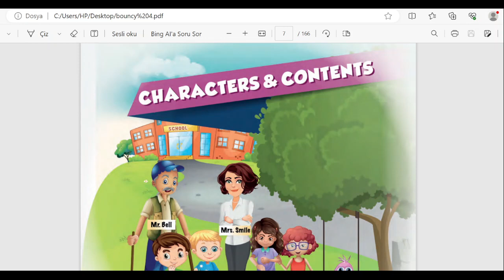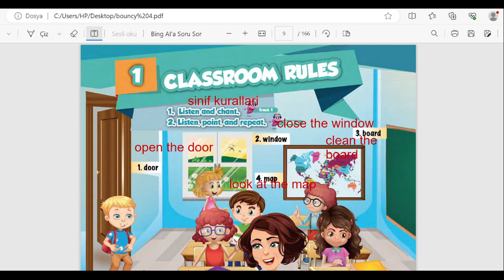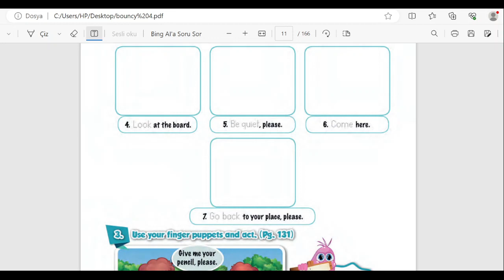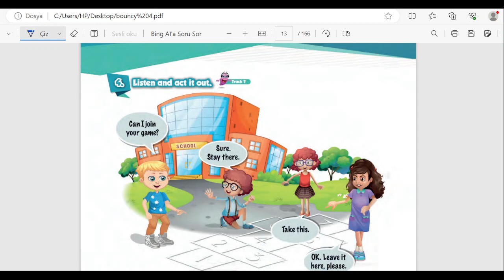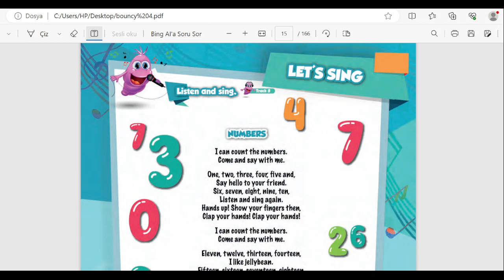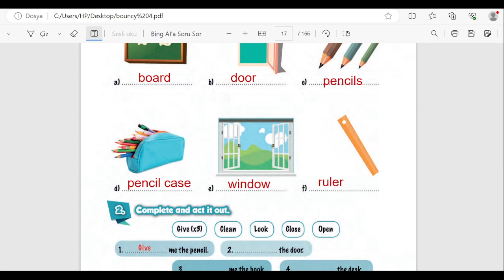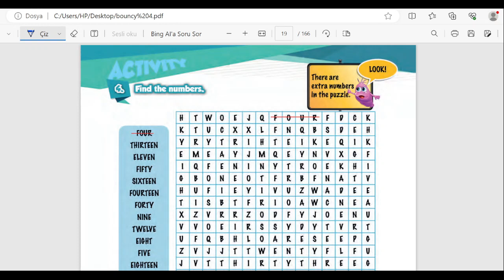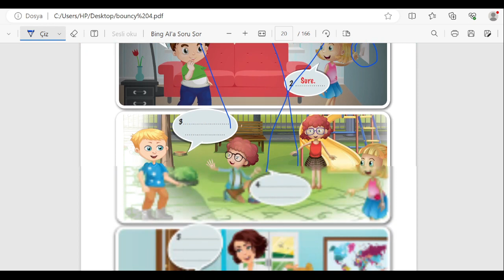4. sınıf bouncy 1.ünite